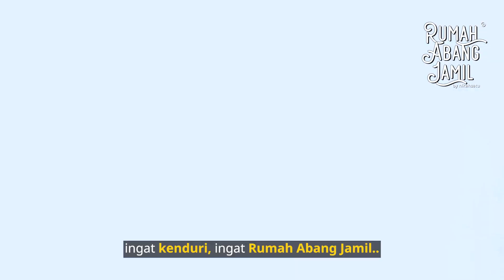Majlis Nikah + Sanding Hadi & Ayu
Majlis Nikah + Sanding Hadi & Ayu ( 2 September 2022 ) | Rumah Abang Jamil Johor Bahru